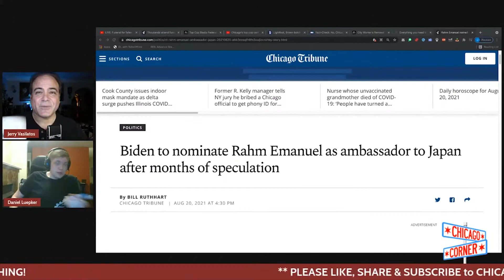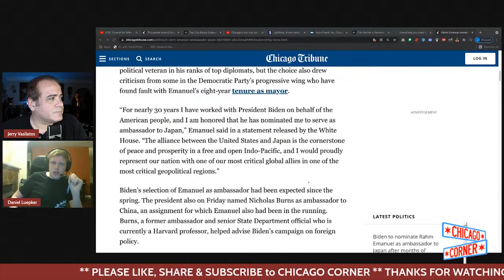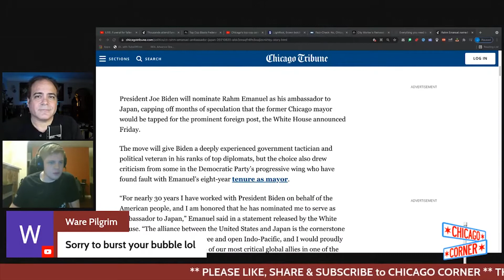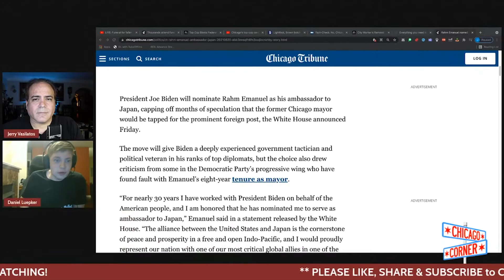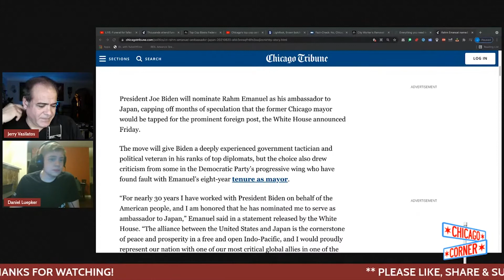Joe Biden to Nominate Formerly Disgraced Chicago Mayor Rahm Emanuel as Ambassador to Japan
From the August 20th Broadcast with Jerry Vasilatos and Guest Co-Host Daniel Luepker.

Because mayors who stonewall cop cam footage to get re-elected shouldn't fail upwards they should be charged as accessories to to the coverup of a murder.

Follow us and comment on Twitter @chicago_corner

Chicago Corner on Twitter @chicago_corner
Jerry Vasilatos on Twitter @nitestarpro
Daniel Luepker on Twitter @DanielLuepker
Hard Lens Media on Twitter @HardLensMedia